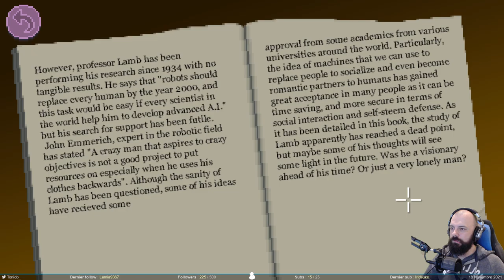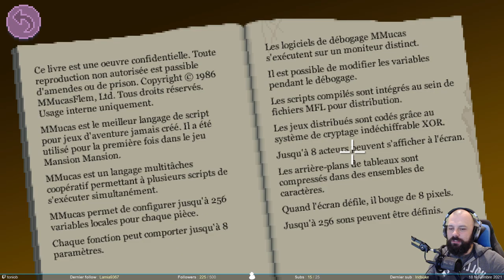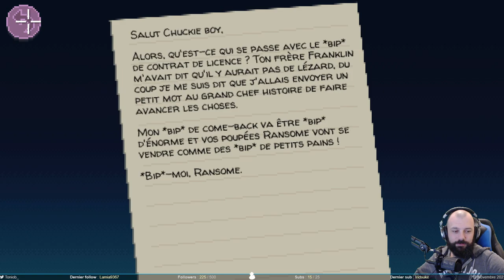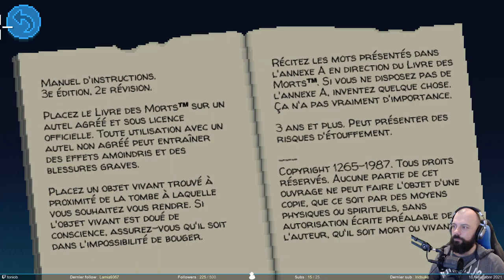Ah le doux son du modem 1200bps - Thimbleweed Park #2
Nouvelle session du jeu où on clique et on pointe des gros pixels. On passera une majeure partie du temps sur l'histoire de Delores.